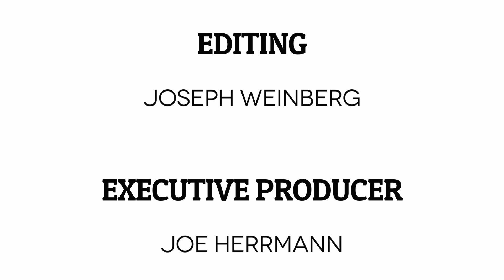Basic Hand Positions and Strokes with Dietrich Woehrlin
Creative Training for Youth: Europe - Africa
Creative Training Campus

Filmed during the Creative Training Campus, as part of the Creative Training for Youth: Europe - Africa project of Music Crossroads International co-funded by Erasmus+ Programme of the European Union.

Camera: German Gomez
Editing: Joseph Weinber
Executive Producer: Joe Herrmann